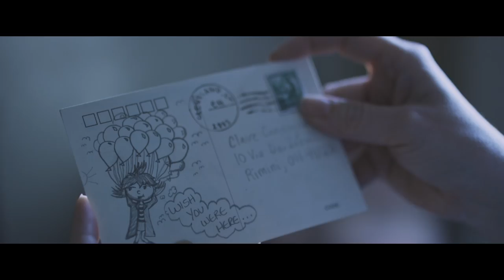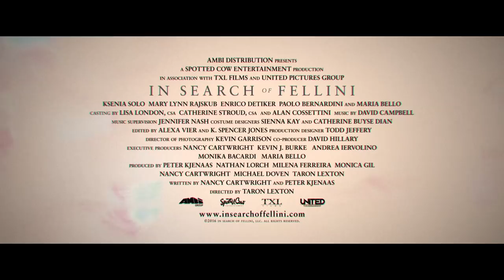In Search of Fellini (2017) Official Trailer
Based of a true life adventure taken by Nancy Cartwright (the voice of Bart Simpsion), "In Search of Fellini" tells the story of Lucy (Ksenia Solo), a small-town girl from Ohio, who discovers the delightfully bizarre films of the legendary Italian filmmaker, Federico Fellini and sets off on a journey across Italy to find him. Also starring Maria Bello and Mary Lynn Rajskub.